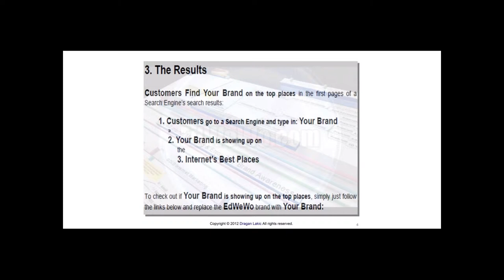How to be sure that Customers Find Your Brand on the Internet's Best Places -July 2012- Dragan Lakic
Educating, Advising and Helping brand owners to Promote their brands on the Internet's Best Places »

How to be sure that Customers Find Your Brand on the Internet's Best Places?

How to Promote Your Brand via 'FREE Semantic Maps' on the Internet's Best Places?

How to Promote Your Brand for FREE on the Internet's Best Places?